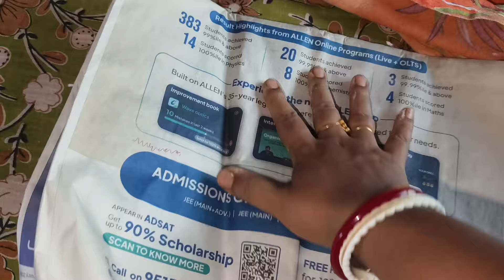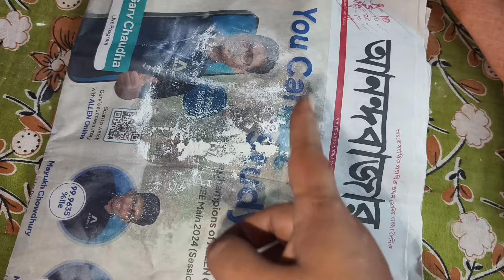ছুরি,বটি ছাড়াই ছোট মাছ কাটার ঝামেলা থেকে রেহাই পেতে অবশ্যই টিপস গুলো মেনে চলুন//না দেখলেই মিস//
ছুরি,বটি ছাড়াই ছোট মাছ কাটার ঝামেলা থেকে রেহাই পেতে অবশ্যই টিপস গুলো মেনে চলুন//না দেখলেই মিস//kitchentips